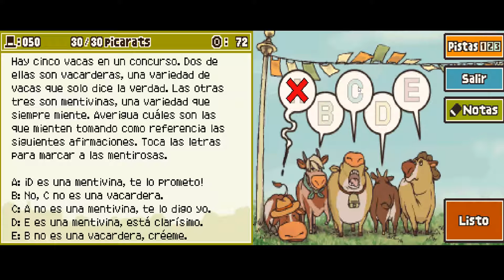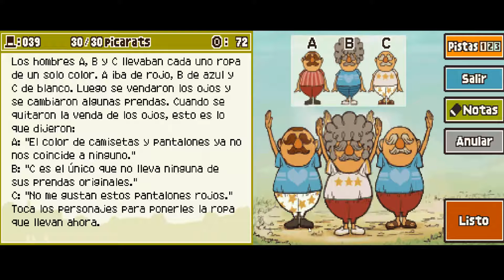El Profesor Layton y la Caja de Pandora 06 - El Señor Anderson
Esta vez nos vamos a meter en una franquicia de portátil muy conocida que es la del Profesor Layton. Puzzles y aventuras a montones nos esperan en 4 juegos para Nintendo DS y 2 para Nintendo 3DS (ya veremos si traigo el spin-off de Katrielle)
El objetivo de cada juego será como siempre acabar la partida e intentar sacar el 100% (todos los puzzles, todas las monedas, coleccionables, minijuegos, escenas etc...).
Los emuladores usados para esta maratón serán:
Desmume/Melon DS para los juegos de DS
Citra para los de 3DS
Los juegos en cuestión son: El Profesor Layton y la Villa Misteriosa
       El Profesor Layton y la Caja de Pandora
       El Profesor Layton y el Futuro Perdido
       El Profesor Layton y la Llamada del Espectro
       El Profesor Layton y la Máscara de los Prodigios
       El Profesor Layton y el Legado de los Ashalanti
La duda es si traeré o no el de Katrielle y la Conspiración de los Millonarios.

IMPORTANTE:
Exceptuando el primer juego nunca he jugado al resto de títulos por lo que esto no será una guía aunque os pueda servir para avanzar. Lo que quiero decir es que mi intención no es jugar rápidamente al juego y resolver los puzzles nada mas aparezcan sino que quiero, en la medida de lo posible resolverlos por mis propios medios y disfrutar de la historia a mi propio ritmo. Por supuesto tendré a mano las socluciones y usaré una especie de "paso a paso" creado por mí para saber donde ir y que hacer para encontrar todos los secretos.
Si estás buscando la solución concreta a un puzzle este no es tu gameplay porque mi proposito es mostrar la experiencia completa. Por supuesto si alguien está en un apuro y no encuentra solución siempre puede dejar un comentario y le ayudaré en todo lo que pueda.

Nada más; espero que me acompañeis en esta aventura con la materia gris lista para ser exprimida al máximo.
Saludos!!!